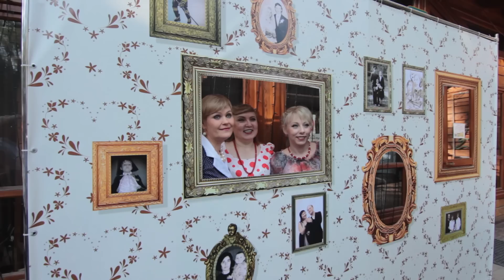Свадьба в довоенном стиле в Тюмени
Сибиряки провели свадьбу в довоенном стиле. Дёшево и стильно!